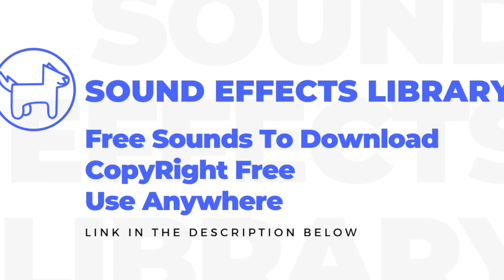Classroom Sound Effects, Classroom Noises, No Copyright, Royalty Free Sounds